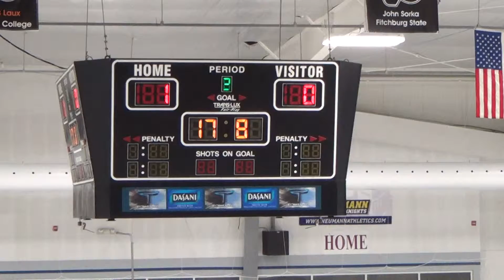2nd Period 7 of 7 - 20130629084333